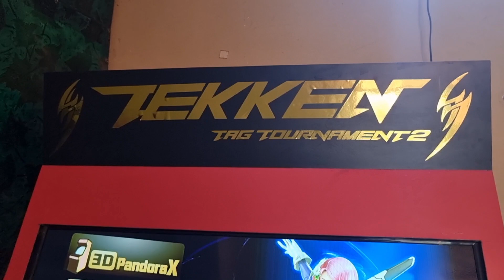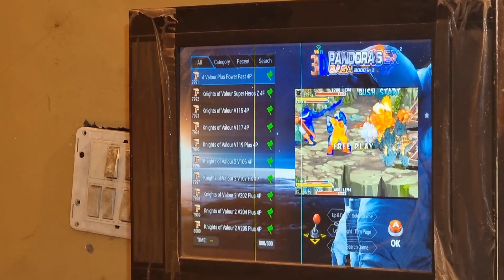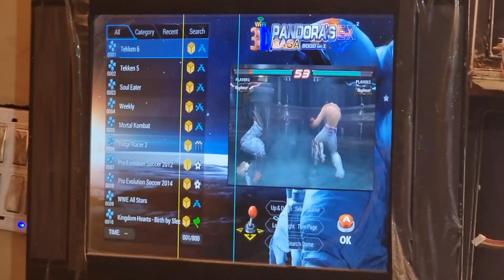8000 Games वाला Pandora Box जिसमे God of War भी चलेगी | New Gaming Vlog